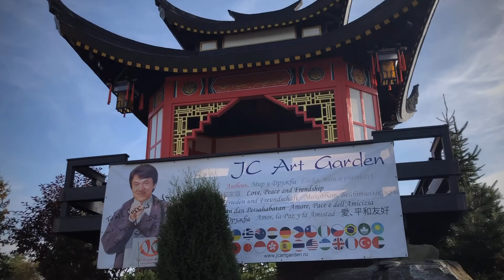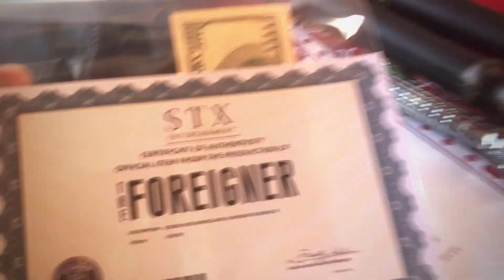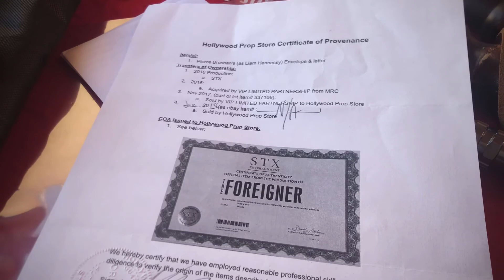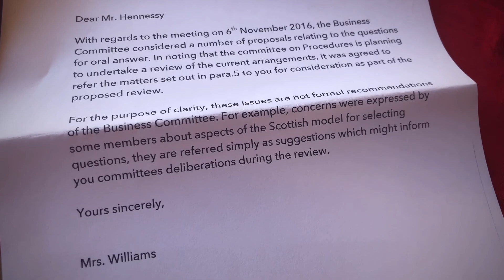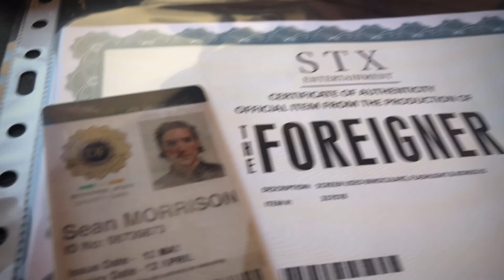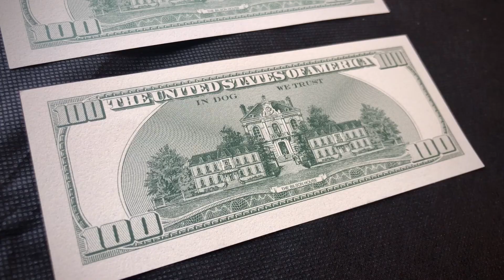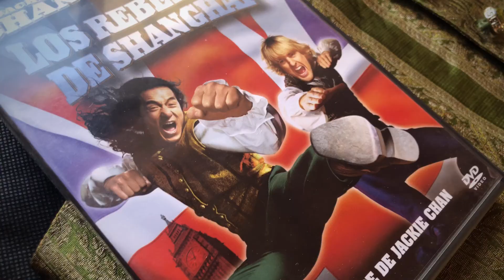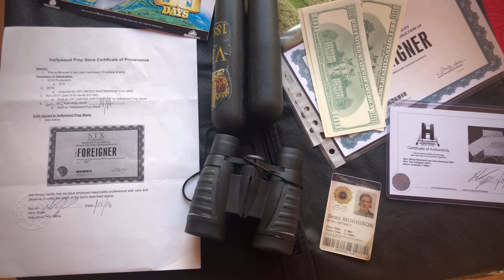Unboxing Jackie Chan Movie Items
Abrimos caja con regalitos sorpresa relacionados con películas de Jackie Chan

Nota: en el video comento un par de veces Shanghai Noon y realmente es Shanghai Knights  lapsus